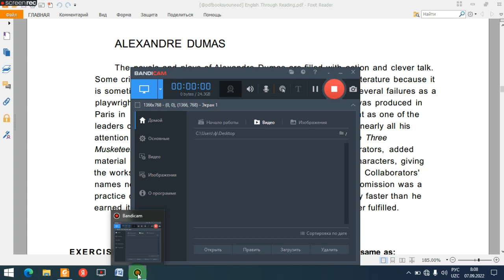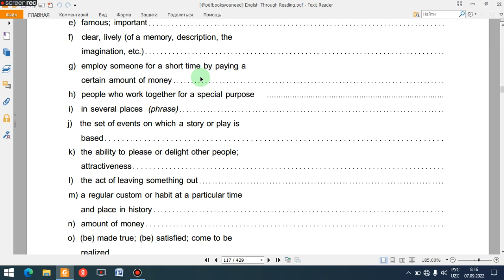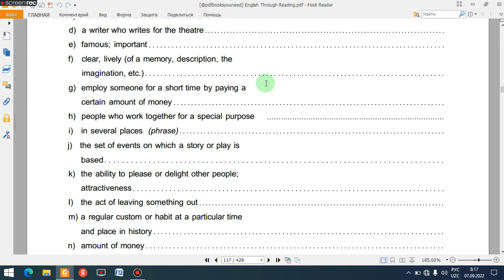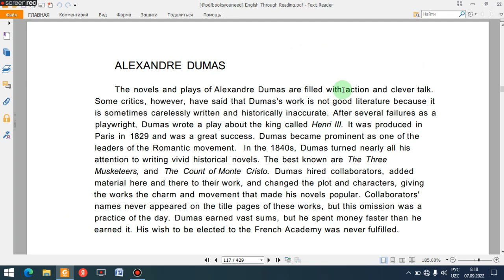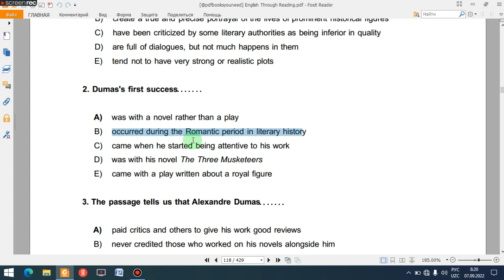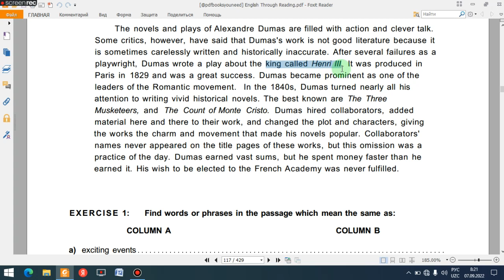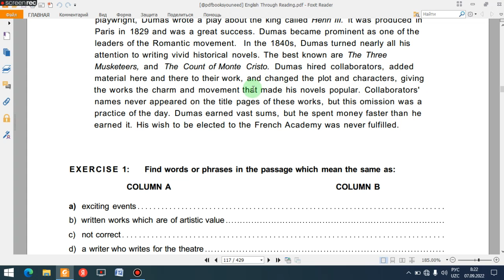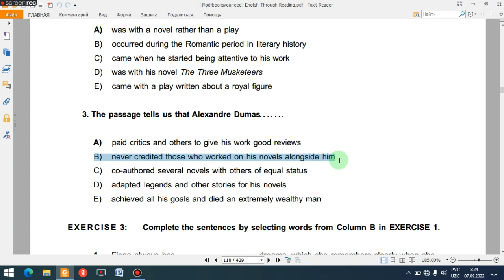ELS. ALEXANDRE DUMAS. PASSAGE 56. READING WALKTHROUGH BY KABIRA.